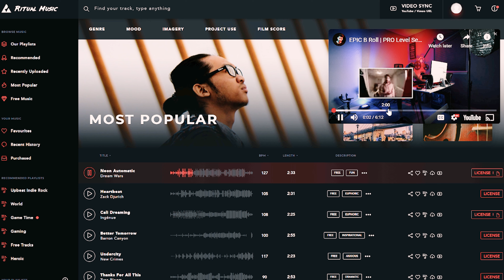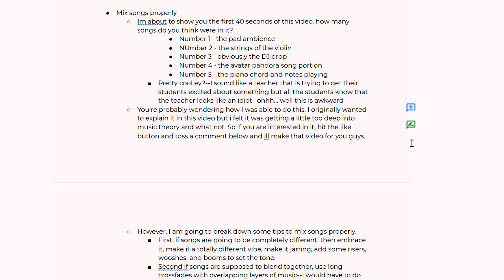EPIC B Roll's Brother | The Audio Hacks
PRESETS, COURSES, AND MORE
Epic B Roll is a whole world. However the audio that goes along with Epic B Roll is what makes all the difference. If you do not have good audio with your B roll, it will lose all its punch and most likely get people to stop watching. These are the hacks that you need to know to elevate your B roll game.

| MY GEAR |
Camera 1
Camera 2
14 - 24mm F2.8
35mm F1.4
55mm F1.8
28 - 75mm F2.8
Lavalier Mic
Shotgun Mic
Camera Bag